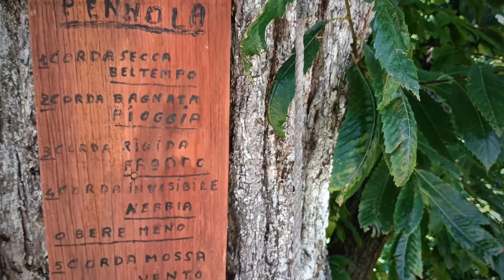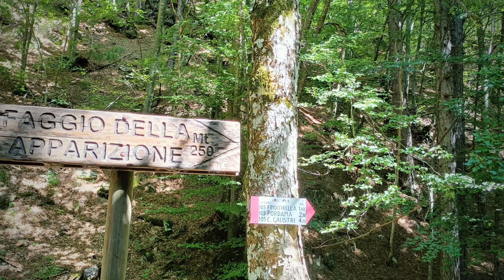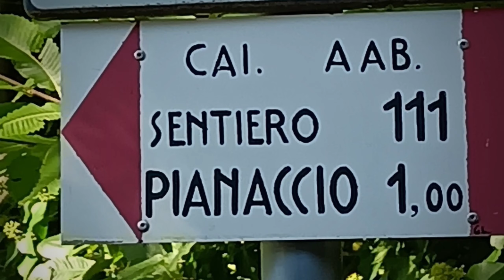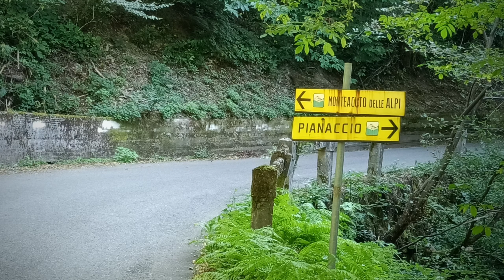Di faggi, castagne ed ortensie